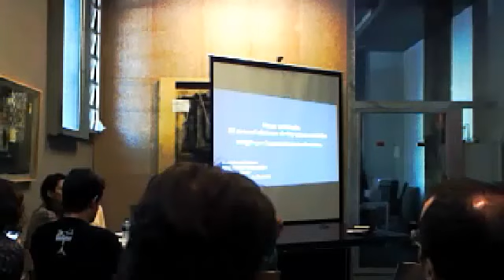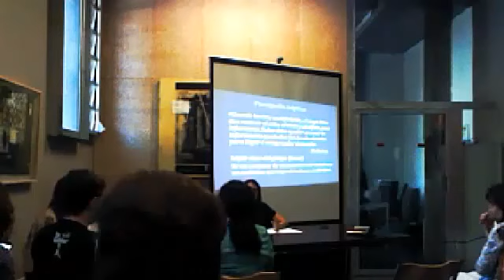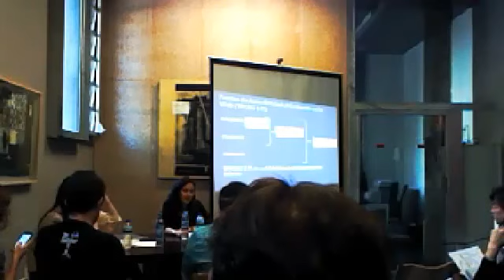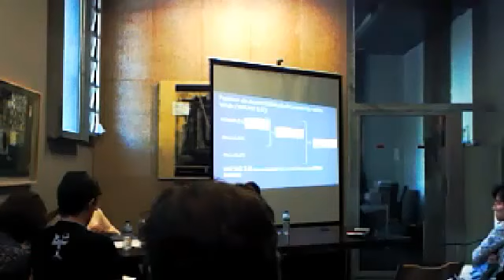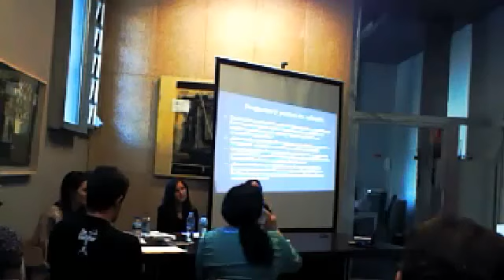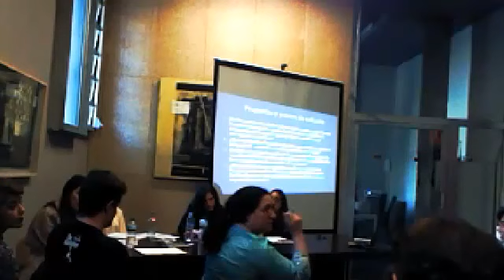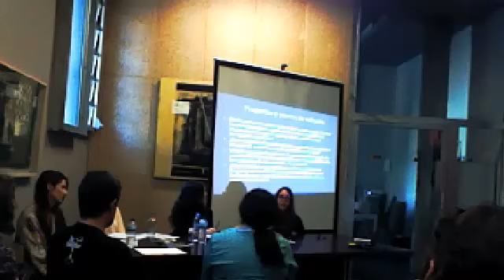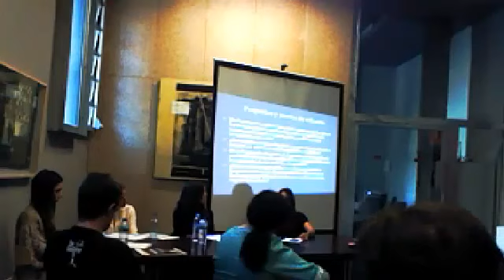Mesa redonda El arte al alcance de los 5 sentidos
Mesa redonda dirigida por Azucena Hernández. 14 de mayo de 17-19 horas. Espacio Extensión AVAM en Matadero Madrid.

A través de este encuentro se pretende reflexionar sobre el acceso a la experiencia artística de personas con discapacidades sensoriales (personas ciegas y sordas). Se plantean posibilidades alternativas tanto en relación con la percepción -lo háptico- como con la creación artística. Desde una perspectiva práctica basada en experiencias propias, se analizan acciones para mejorar la integración de las personas con discapacidad en el espacio del museo.

Participantes: Natividad Almendro, Jelena Simic y Sara Núñez de Arenas.